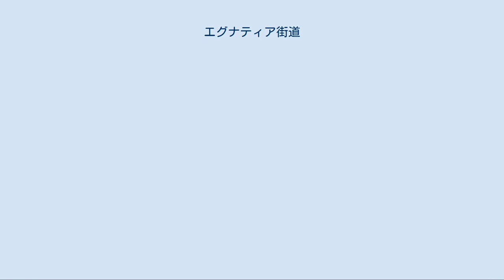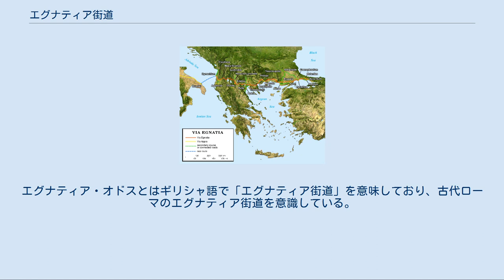エグナティア街道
エグナティア街道の位置 エグナティア街道（エグナティアかいどう、ギリシャ語:Ἐγνατία Ὁδός）は、紀元前2世紀のローマ帝国時代に建設された道である。
古代ローマ帝国のイリュリクム属州とマケドニア属州、トラキア属州を結ぶ街道であり、現在のアルバニア、マケドニア共和国、ギリシャ、トルコの領土にあたる。
 エグナティア街道は、アドリア海沿岸の町・ドゥラキウム（現在のドゥラス）を起点に、ジェヌスス(Genusus)川（現在のシュクンビン川）に沿って走り、カンダヴィエ山脈を越えて、オフリド湖湖畔に広がる高地を抜ける。
そこから南に方向を変えた後、山を越えてテッサロニカ（現在のテッサロニキ）でエーゲ海北岸に達する。
その後はトラキア地方をビザンティウム（現在のイスタンブール）まで通り抜けるルートを取っていた。
全長は約1,200km（746ローマ・マイル）。
他のローマ街道と同じく道幅は約6mであり、石や硬い砂で舗装されていた。
 エグナティア街道の建設に関しては、ストラボンが著した『地理誌』と、街道沿いで発見されたマイルストーンによって窺い知ることが可能である。
これらによると、正確な建設年は不明だが、マケドニア属州総督であったグネウス・エグナティウスが建設を指導したことによるとされる。
街道の建設者の名が街道に付けられるローマの風習に従って、エグナティア街道と名付けられた。
ポリュビオスやキケロによると、エグナティア街道の建設によってローマ軍のイリュリア地方からビザンティウムまでの行軍速度が速まったという。
 エグナティア街道は、アドリア海からボスフォラス海峡までのローマ属州を結ぶ目的で建設された。
起点であるドゥラキウム（現在のドゥラス）は、ローマから延びるアッピア街道の終点であるブリンディシウム（現在のブリンディジ）とアドリア海を隔てて隣接している。
そのために、この街道の建設によって、バルカン半島南部の属州は首都ローマと直接結びつき、アウグストゥスの治世になりイリュリア北部に新たなルートが確立されるまで、エグナティア街道は帝国東方地域とローマとの重要な幹線道路としての役割を担った。
内戦の時期を除いて、街道は何度も修理され、延長された。
 またエグナティア街道は、ローマ帝国の歴史における重要な時期においても、幾度か重要な役割を果たした。
例えば、カエサルの内乱の時代には、ユリウス・カエサルとポンペイウス両方の軍隊がエグナティア街道を使った。
またその後の内戦の時代では、マルクス・アントニウスとオクタヴィアヌスはカッシウスとブルートゥスを追ってアッピア街道を下り、街道沿いのフィリッピの戦いで両者を破った。
また、街道沿いで発見されたマイルストーンによれば、トラヤヌス帝は紀元後113年に行われることになるパルティア戦役に先んじて、エグナティア街道のほぼ全域にわたる改修を命じた。
しかし5世紀に入り、周辺地域の不安定化が原因でエグナティア街道は殆ど使用されることはなくなった。
5世紀の歴史家によると、エグナティア街道の西側の地域はかなり貧困が激しいために治安が悪く、旅行者が通行できることはまず無かったという。
 ビザンツ帝国の統治下となってからは、エグナティア街道は再び幹線道路として使用されるようになった。
プロコピオスによると、6世紀に皇帝ユスティニアヌス1世がエグナティア街道を修理させた。
一度荒廃しているために天候が悪いと街道は使用できなかったが、ビザンツ帝国と西ヨーロッパ諸国との陸上貿易はエグナティア街道を通じて主に行われた。
十字軍の時代になると、小アジアに到達するまでは、コンスタンティノープルまで続くエグナティア街道が十字軍の行軍に使用された。
第4回十字軍の後になると、ラテン帝国や、ビザンツ帝国の後継国家であるニカイア帝国、エピロス専制公国にとってエグナティア街道の管理はそれぞれの国の存亡に関わる重要事となった。
 現代の幹線道路であるエグナティア・オドス (Εγνατία Οδός/Egnatia Odos)は、テッサロニキからギリシャとトルコとの国境であるエヴロス川までを、エグナティア街道と平行に走っている。
エグナティア・オドスとはギリシャ語で「エグナティア街道」を意味しており、古代ローマのエグナティア街道を意識している。